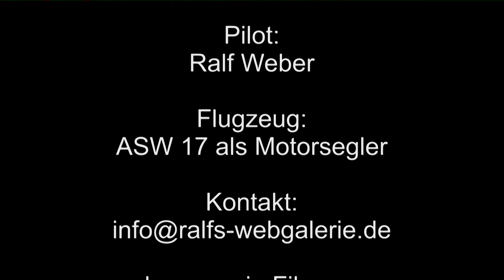Modellflug am 08.03.2015 am Abend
Schöner ruhiger Flug über unser Dorf.
Es war schon nach Sonnenuntergang, aber dank meiner 2 * 4 Watt LEDs war der Flieger am Himmel gut zu sehen.

und
Joe Löhrmann
Ein Film von
"Ralfi Film"